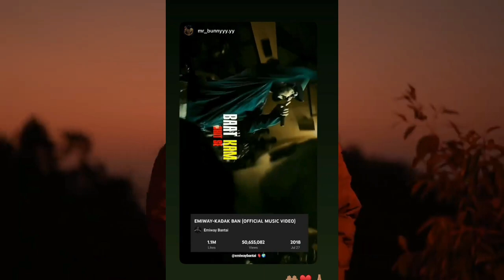KASHMIR REACT ON EMIWAY BANTAI | MUMBAI RAPPER TALKING ABOUT EMIWAY | EMIWAY'S Monthly listeners ?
Emiway Bantai
Divine
Mc Stan
Raftaar
Ikka
Yo Yo Honey singh
Badshah
Krsna
Karma
Young Galib
Hellac
Bella
Kalamink
Mc Insane
Dino James
Lil Golu
Talha Anjum
Talha Yunus
Hip-hop Updates
Hip-hop News
Ihh
Indian Hip-hop
Hip-hop
Indian rap industry
Rap
Diss
Young Galib Vs Karma
Bantai Records Vs Kalamkaar